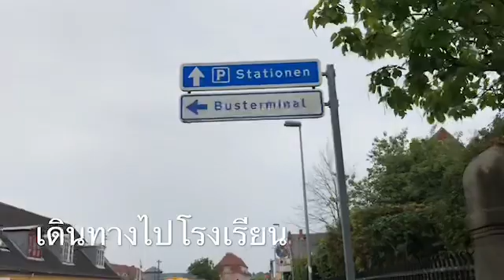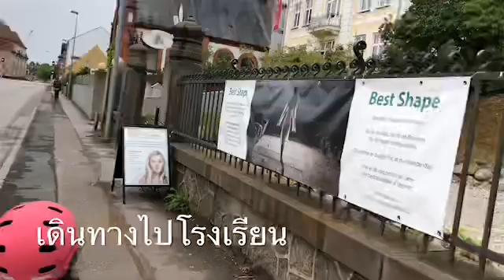แม่บ้านอินเตอร์ # ไปส่งคุณลูกไปโรงเรียน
แม่บ้านอินเตอร์